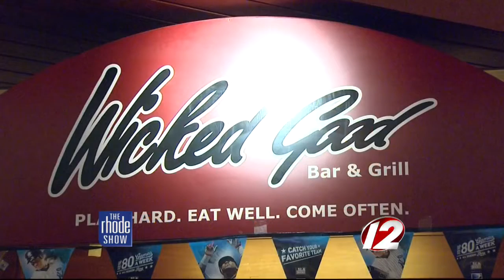Hot Happenings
Take a look at some of the events coming up at Twin River in Lincoln.